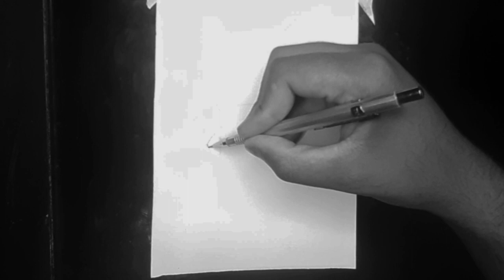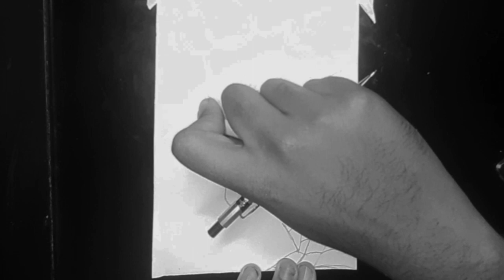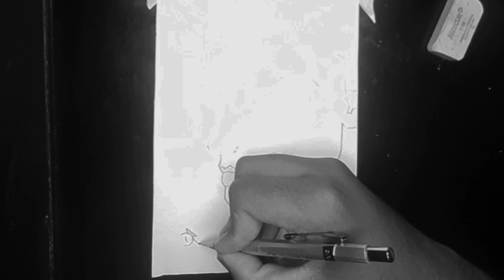how to draw spider man by andrew garfield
Drawing course

in today's video I will be bringing you a tutorial on how to draw andrewgarfield the spectacular spider man

description

this channel has content on how to draw characters , speed arts , fan arts tutorials